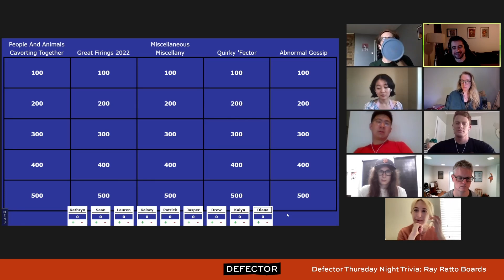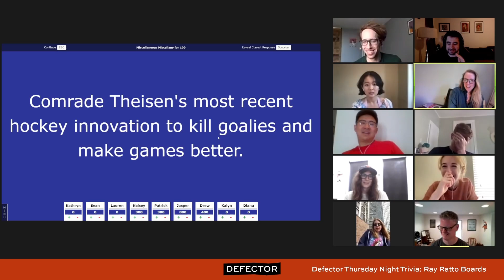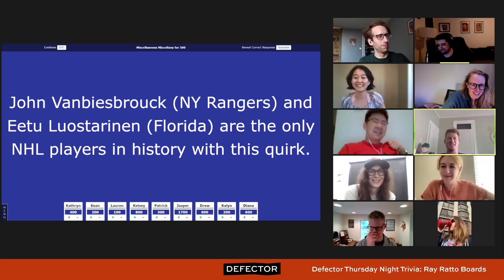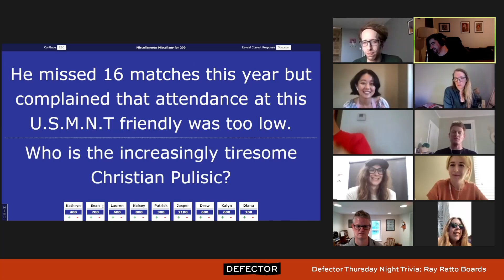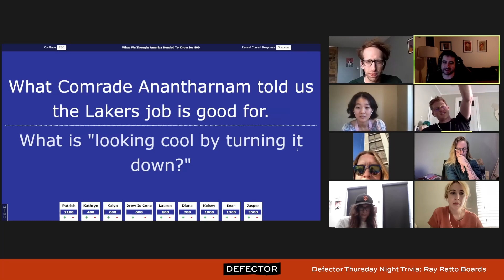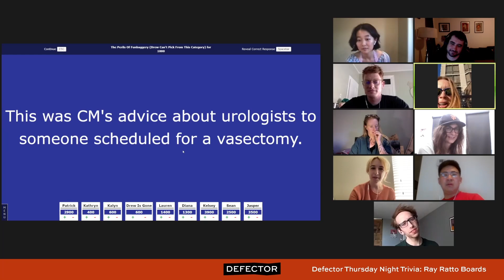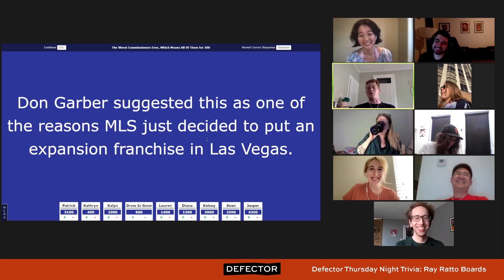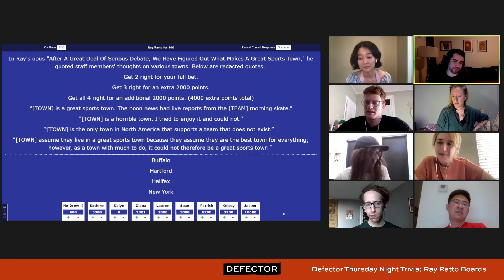Defector Thursday Night Trivia: Ray Ratto Boards (6/9/22)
Defector Thursday Night Trivia with Ray Ratto boards, as hosted by Luis Paez-Pumar. Originally recorded on June 9 2022.